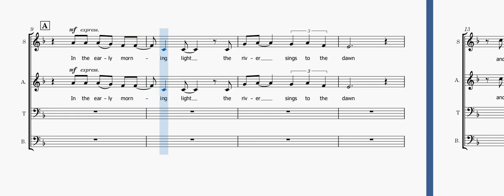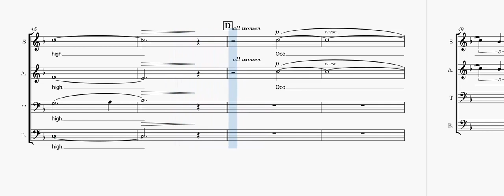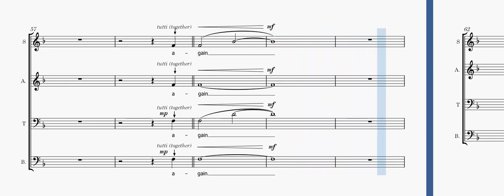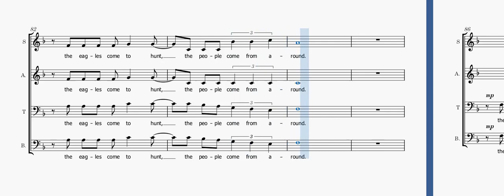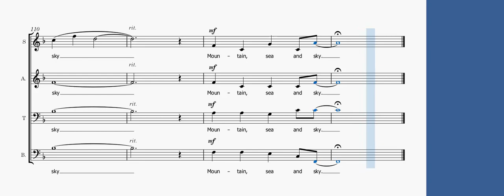Mountain Sea and Sky - Alto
Mountain Sea and Sky - SATB with Piano Accompaniment
Arr. by Larry Nickel

This video has been customized for members of the West Vancouver Heritage Choir---a community choir. The original score includes flute and solo staves that are hidden.

The piano score is also hidden so as not to infringe on the original owner’s copyright, which means viewers will benefit by referring to the original score while listening to this video.